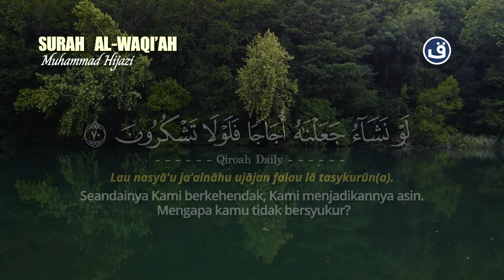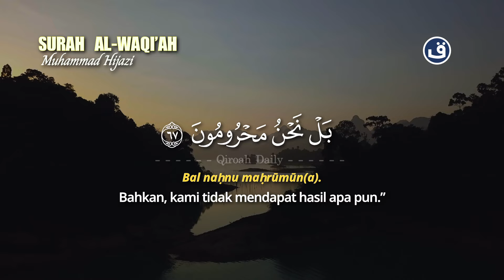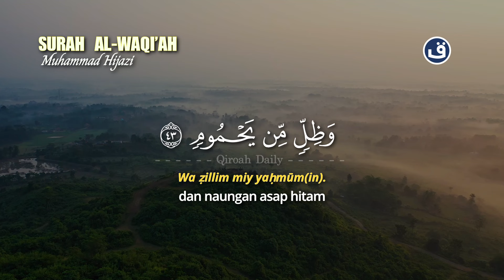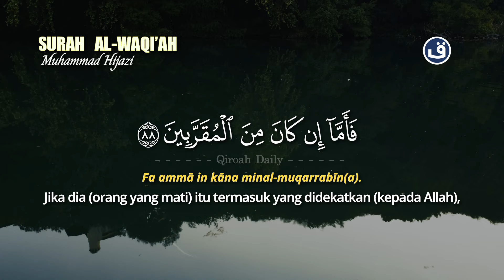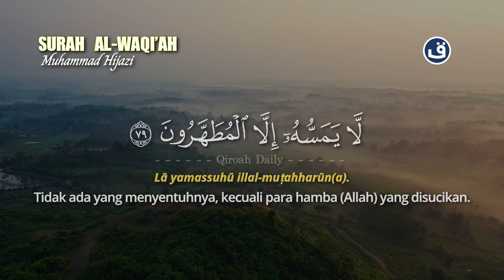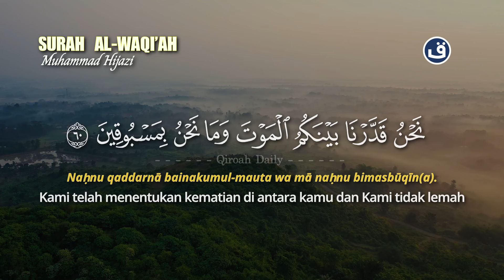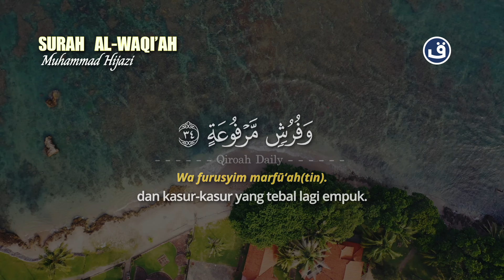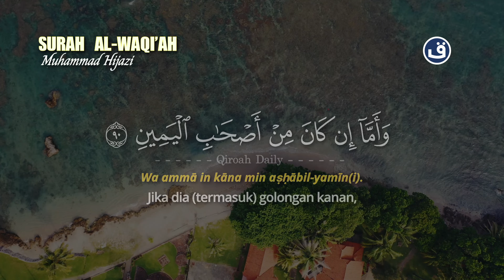SURAH AL-WAQIAH MERDU PAGI PEMBUKA PINTU REZEKI | PENYEJUK HATI DAN PIKIRAN | SANGAT MERDU DAN INDAH